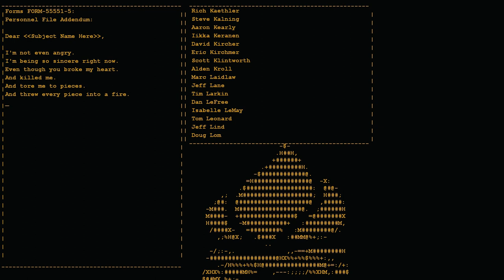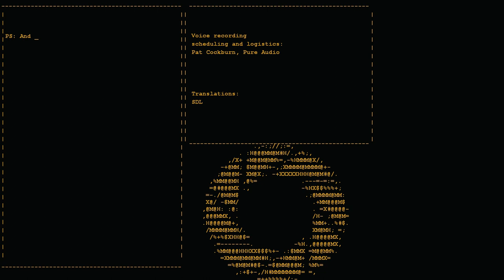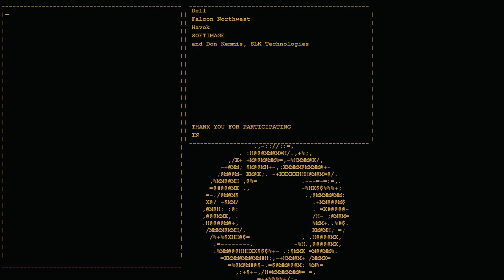★ Skyrim Mods Series - #101 - Binary code special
Portal Space Core Mod - Fix by Oberscht 00:26

Fall of the Space Core, Vol. 1 by Aperture Laboratories 01:07

Portal 2 Core Eyes by Bonepunk 01:48

Portal Gun in Skyrim Alpha v1 by zOmbi 02:00

Portal - Dynamically Placed Teleportation by Alex Ducey 02:34